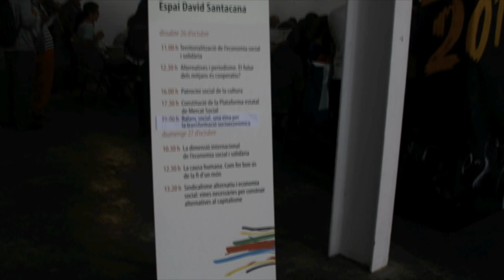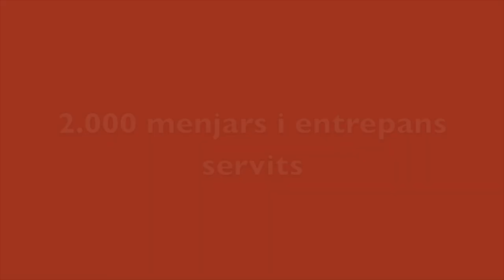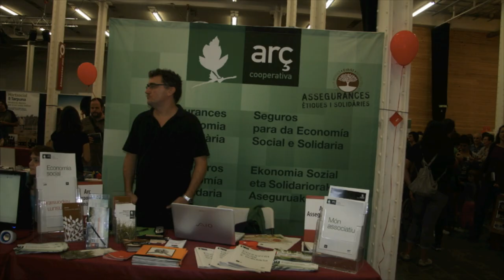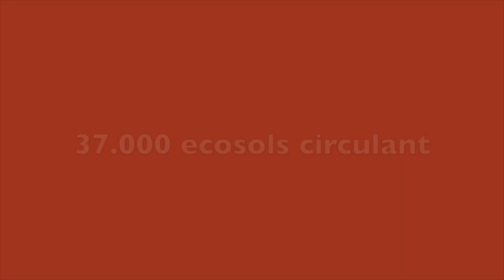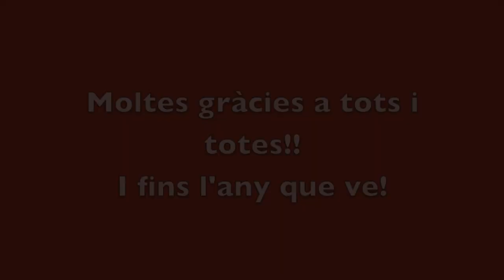II Fira d'Economia Solidària de Catalunya | Recull fotogràfic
Vídeo-recull fotogràfic de la segona edició de la fesc2013 Fira d'Economia Solidària de Catalunya, organitzada per la Xarxa d'Economia Solidària de Catalunya, que va tenir lloc els passats dies 26 i 27 d'octubre de 2013, al recinte Fabra i Coats.

Fotografíes de l'Apòstrof, SCCL, Cevagraf, SCCL i Exlibris, SCCL